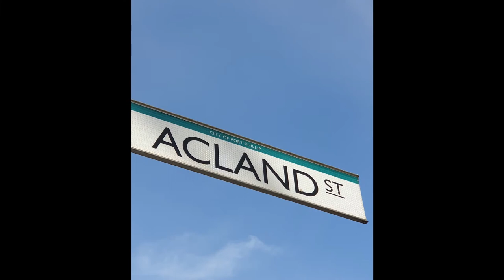Take Me Back To Acland Street Robyn Payne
A song about the love of Acland Street St. Kilda in Melbourne Australia. A song about freedom.
All instruments played by Robyn Payne
Video edited by Robyn Payne
Produced by Robyn Payne